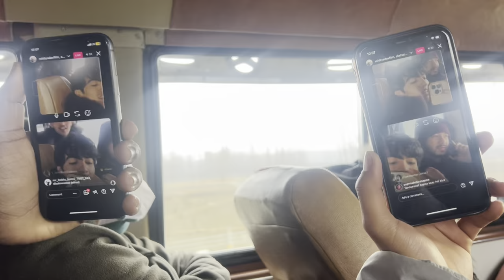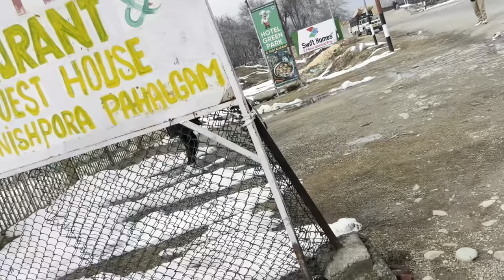LIFE KA FIRST SNOW🥺Aise dekhne ko milega socha ni tha😭 ||Making videos in -7 Degree || Vinod Bhatt